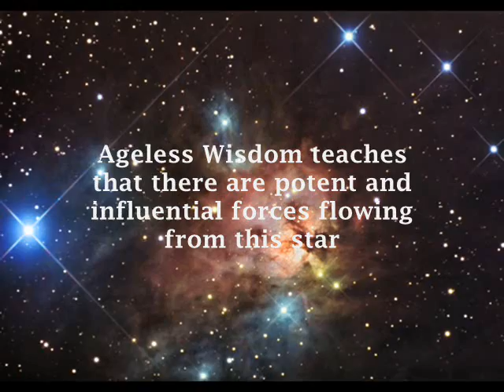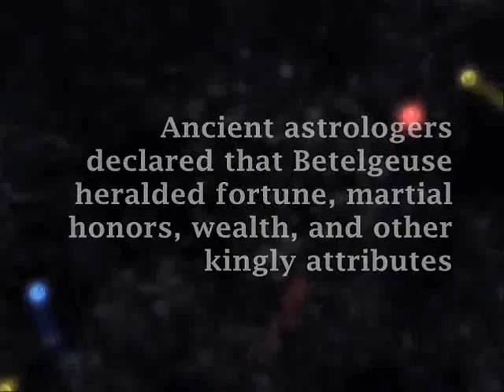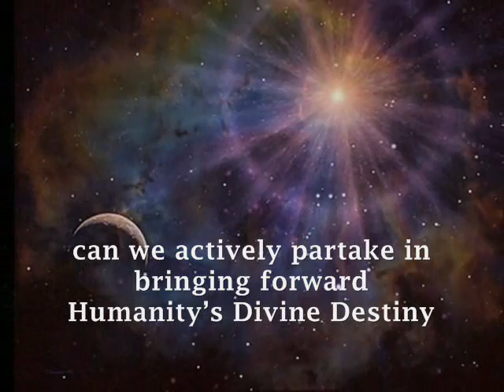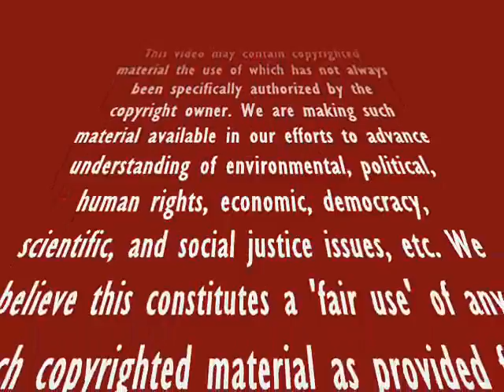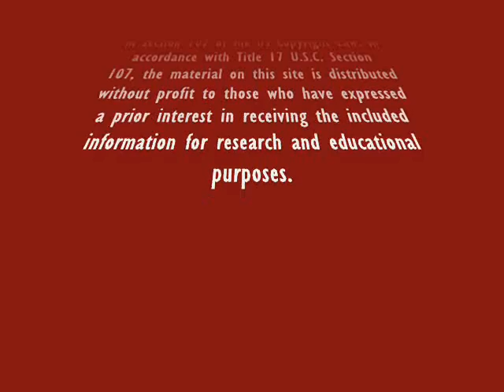Stellar Code - Betelgeuse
Video Information